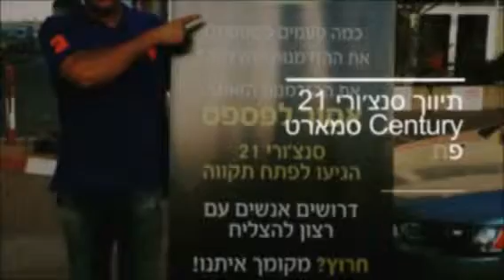תיווך דירות למכירה סנצ׳ורי 21 Century סמארט פתח תקווה - דירות ובתים למכירה בפתח תקווה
חפשו בגוגל : תיווך סנצ׳ורי 21 סמארט פתח תקווה
דירות למכירה בפתח תקווה- דירות להשכרה בפתח תקווה-דירה למכירה בפתח תקווה- דירה להשכרה בפתח תקווה- משרד תיווך בפתח תקווה - מתווך בפתח תקווה